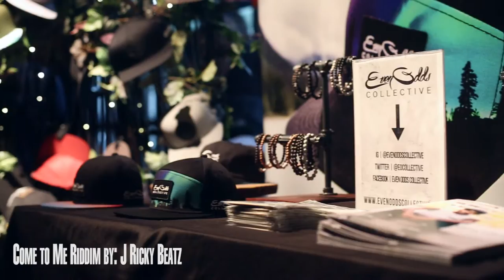10at10 Calgary Hiphop Culture Showcase vol. 57 Recap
On June 8th, 2016 the 10 at 10 Hiphop Culture Showcase set the summer off JUST right!
Featuring acts such as: Universesoul Dance Company, Jae Sterling, Frenzy, LEX, Jermaine Ricketts, Phi Pho, Howard isblack, Phebus, Lyrique and Brandon Taylor

Film/Edit: Glen Co Photography
Original beat by: Jermaine Ricketts.